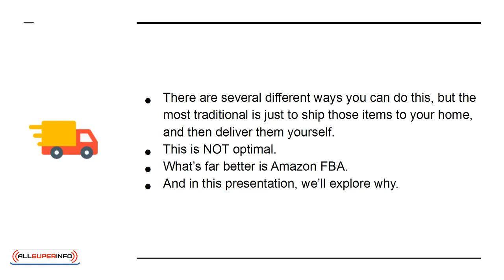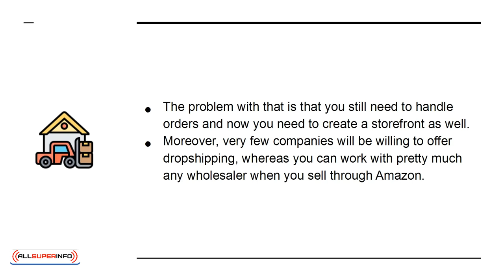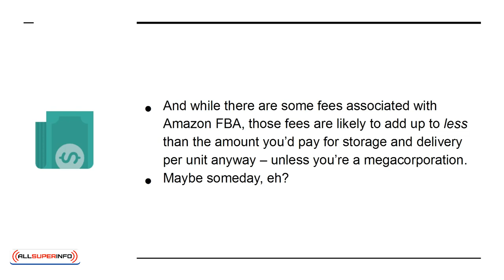10 Why Amazon FBA is the Ideal Choice for Your Reselling Business